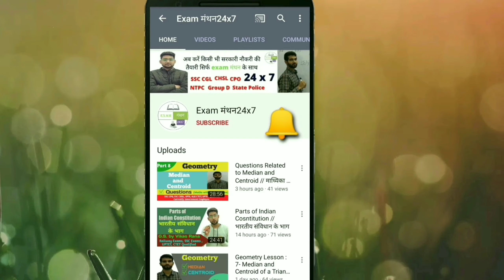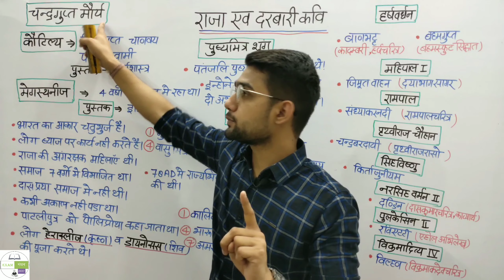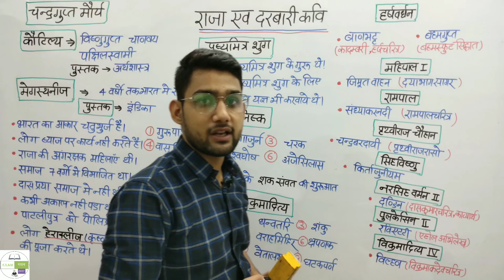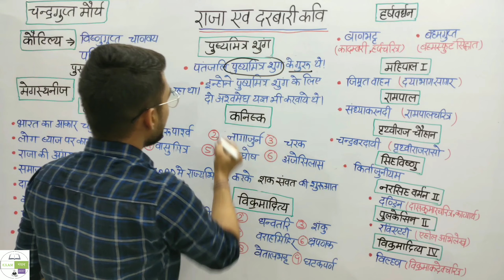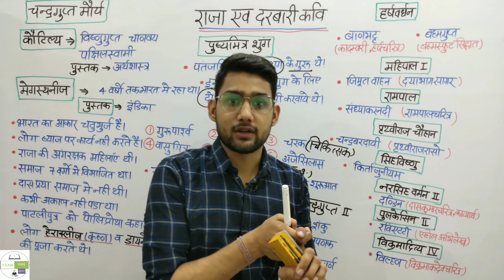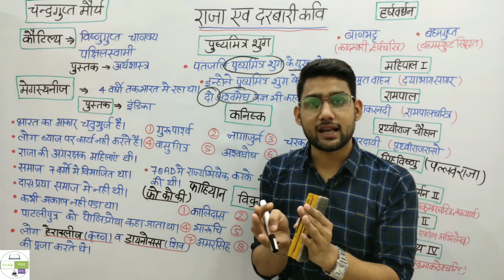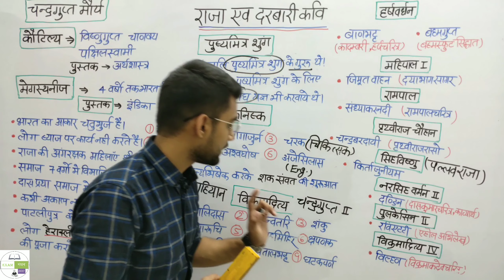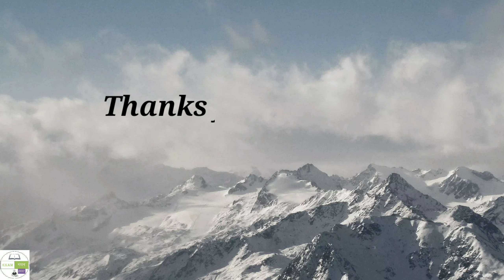राजा और उनके दरबारी कवि